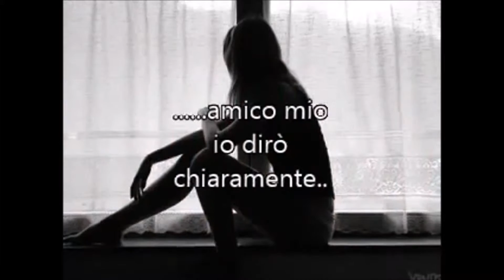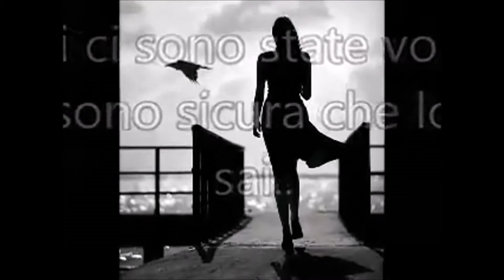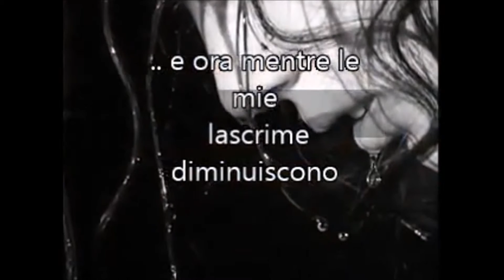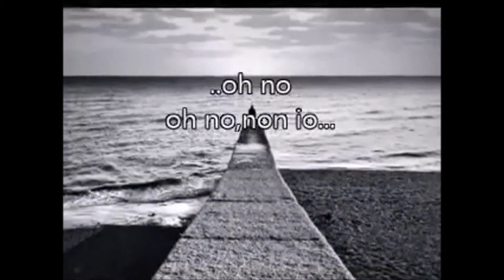my way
mia interpretazione amatoriale